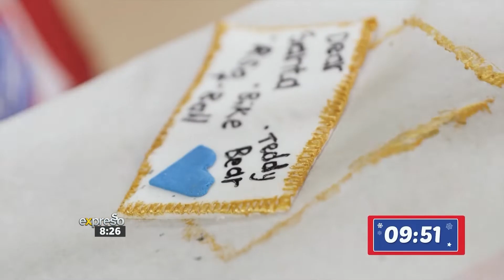Golden Baker Search - Christmas in July Grand Finale Part 4